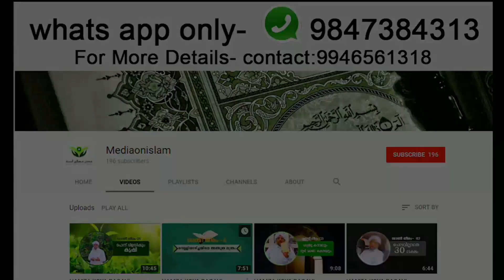സിയാറത്ത് കൊണ്ട് വല്ല ഗുണവും ഉണ്ടോ.? HAMZA KOYA BAQAVI KADALUNDI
സിയാറത്തുകൾ ചെയ്യുന്നത് എതിർക്കുന്നത് എന്തിനാണ്..? അതിന്റെ പ്രാധാന്യവും മഹത്തരങ്ങളും
ഉസ്താദ് ഹംസക്കോയ ബാഖവി അൽ കാമിലി കടലുണ്ടി... സംസാരിക്കുന്നു...